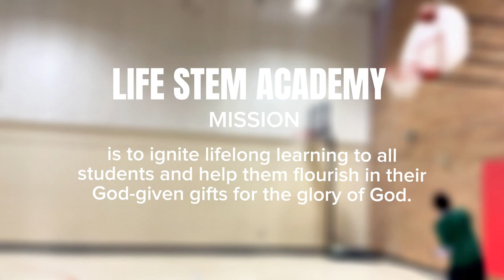Encouraging Sports at our School (LIFE STEM Academy)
Go Fund Me for starting a STEM School (Grand Forks ND)